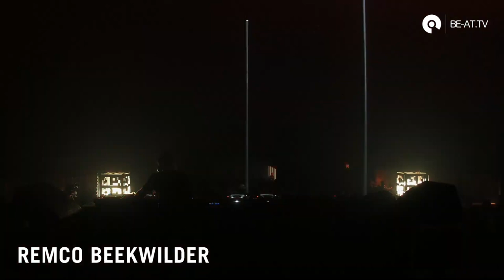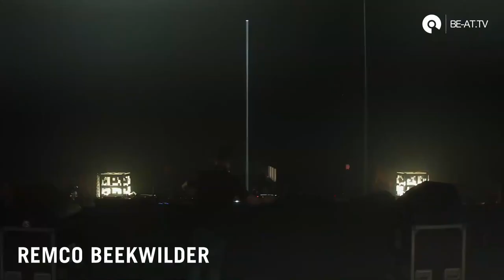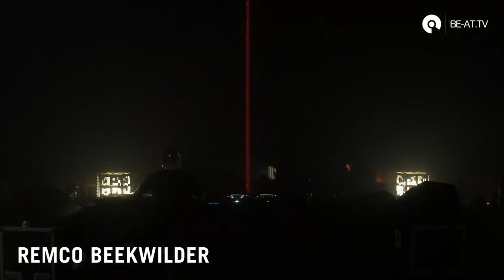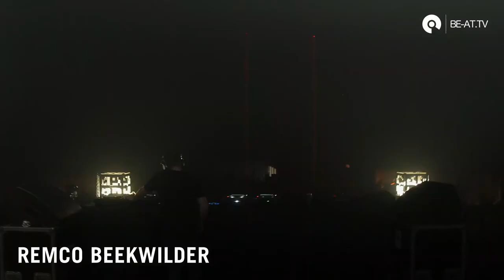Remco Beekwilder DJ set @ Monasterio Factory | BE-AT.TV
Berghain's regular Remco Beekwilder to kick off Monasterio Factory LIVE-streams, straight from Moscow - now on BE-AT.TV

Coming up next: Rebekah, SHXCXCHCXSH, Shlømo, Stephanie Sykes, VTSS and Freddy K